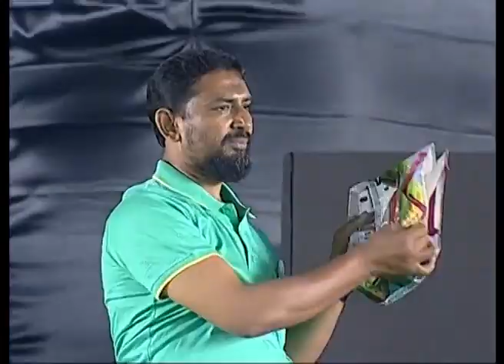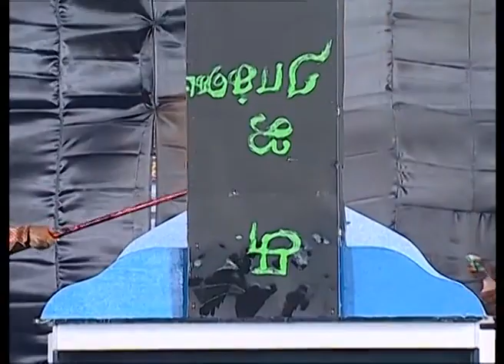கண் கட்டு வித்தைகள் எப்படி செய்கின்றனர்? திரைக்கு பின்னால் செய்யும் தந்திரங்கள் என்ன?